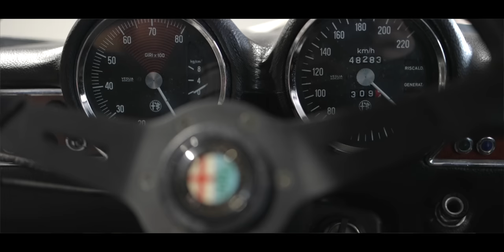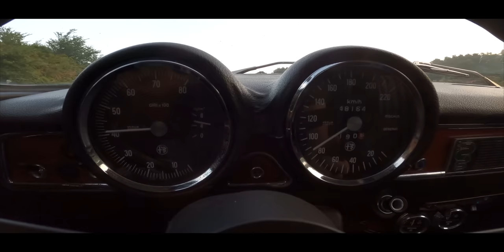GIULIA GT😍50 ANNI E IMBARAZZA ANCORA LE AUTO MODERNE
50 ANNI E NON SENTIRLI. SI GUIDA MEGLIO DELLE AUTO MODERNE. Da fiducia, è STABILISSIMA, suona da dio e la butti in curva con cattiveria... Risultato= divertimento GARANTITO
ALFA ROMEO GIULIA GT VELOCE REPLICA